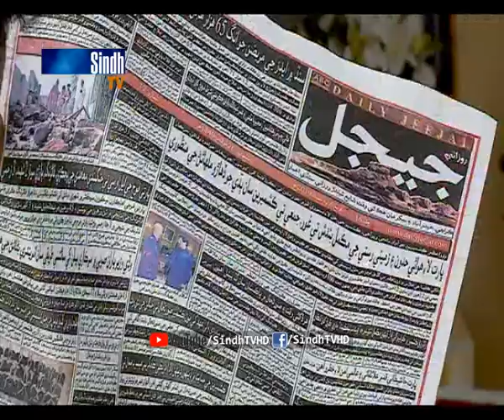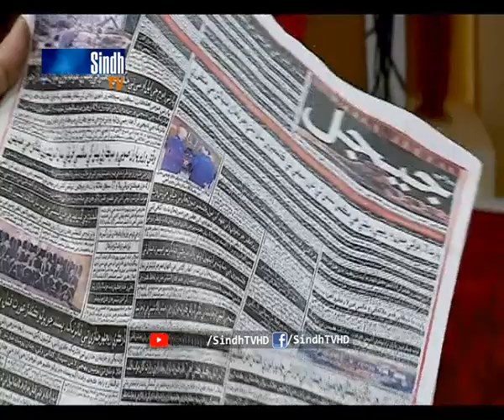Salam Sindh | 28/08/2019 | HQ | SindhTVHD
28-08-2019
Host: Irshad Jagirani and Sidra Ali
Guests: Zehra Bhutto
Singers & Musicians: Ustad Badal Rahi
Director: Razaq Massan